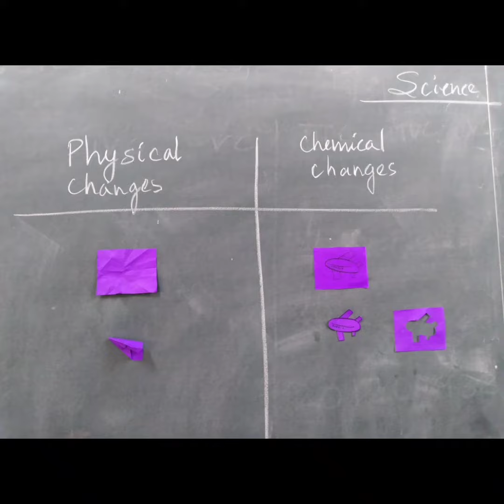Origami Sessions for Physical and Chemical Changes